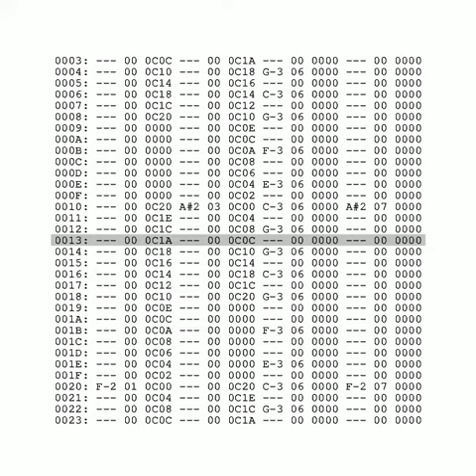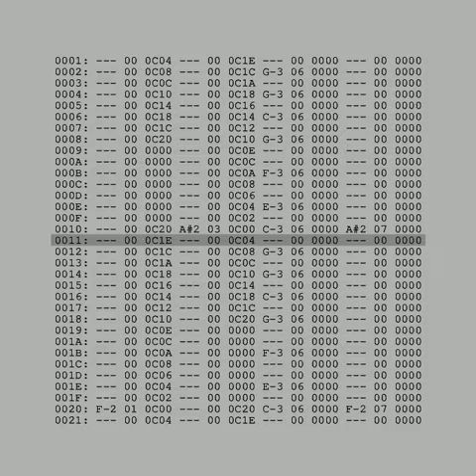Neujahr – Begleitung (original composition)